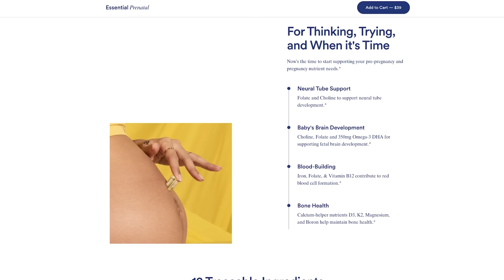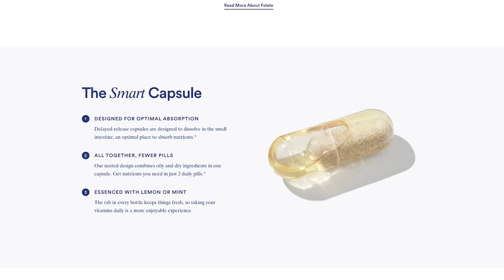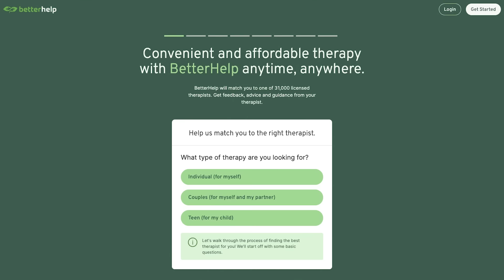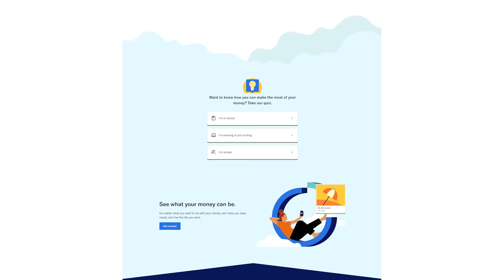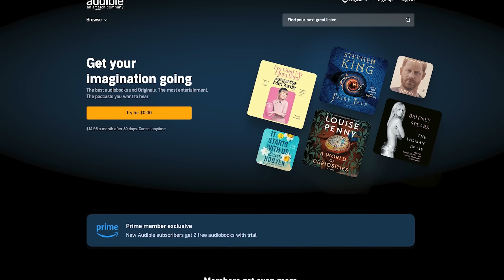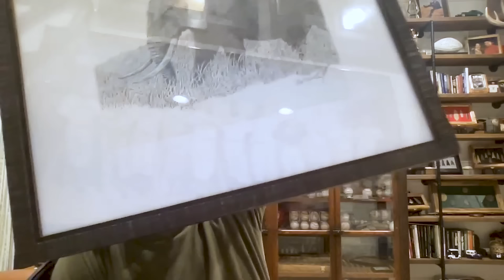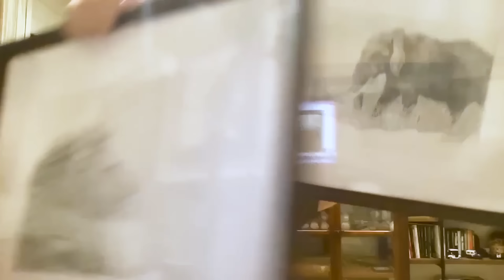Laughter Can Heal the Conflict, with Jeff Foxworthy!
Comedian Jeff Foxworthy Wants You to Know. Laughter Can Heal the Conflict!

Jeff Foxworthy (Blue Collar Comedy Tour, Are You Smarter Than a 5th Grader?) REVEALS the origins of his famous "You might be a redneck if..." jokes, the shame he felt from his parents being the first divorced couple he knew, and his decision to stay away from political and religious humor where the divide is already great.

He opens up about his reservations about being asked to guest on MBB, his tech beginnings working for IBM, and why it’s more difficult to be a clean comic than dirty.

Jeff highlights the importance of living a balanced life, realizing that everyone is dealing with their own personal struggles, and why we could all stand to laugh at ourselves a little bit more.

PLUS Jeff shows off his impressive illustrating skills that most of the world doesn’t know him for.

TUNE IN to MBB to hear the full hilarious, heartfelt conversation!

CHAPTERS:
0:00 - Intro
5:28 - Jeff Foxworthy's IBM Career
11:16 - Jeff Foxworthy's Stand-Up Debut
23:40 - Jeff Foxworthy's Mother's Influence
29:10 - Creating Games with Jeff Foxworthy
43:13 - Audience Impact on Comedy
45:00 - Clean vs Dirty Comedy
48:29 - Faith
53:07 - Jeff Foxworthy on Parenting
54:53 - Exploring Jeff Foxworthy's Art
1:04:19 - Podcast Conclusion
1:19:45 - Final Outro

Check out Jeff Foxworthy's games including Relative Insanity, Relative Insanity 2, and See What I Mean!